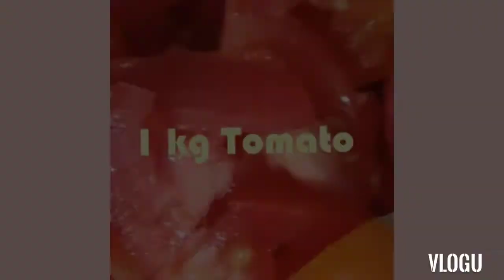EASY CHICKEN BIRYANI // Without Onion // Perfact Biryani